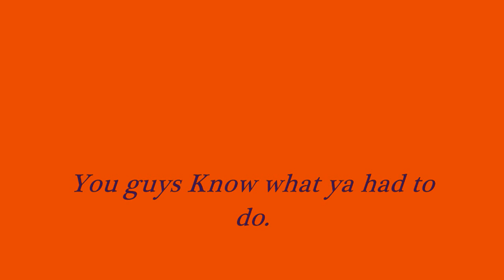Saints Shittin on Derp Crew!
Fallen Earth!   Beating up baddies!